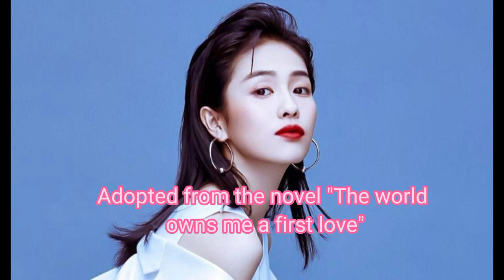Top 7 must watch drama of Bai Lu 🔥😱😱❤️❤️❤️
On this video we put 7 must watch Chinese dramas of Bai lu. How many of these have you watched?💜💜💜

Yours Queries:-
Best Chinese HighSchool Dramas
Best Chinese ROMCOM Dramas
Upcoming Chinese HighSchool Dramas